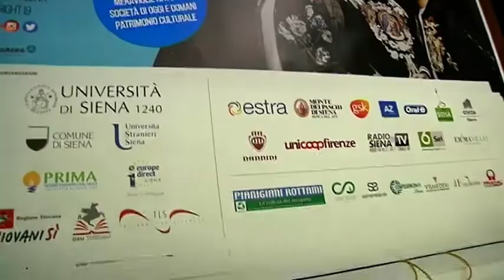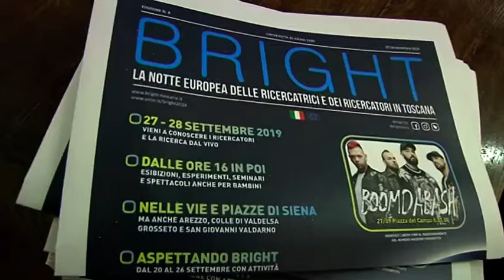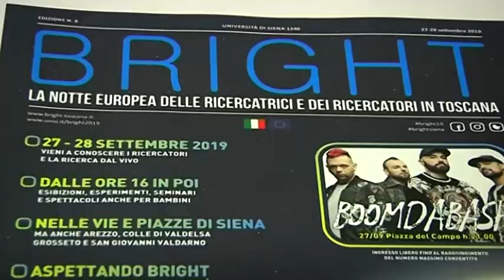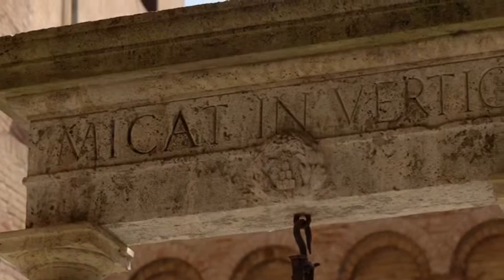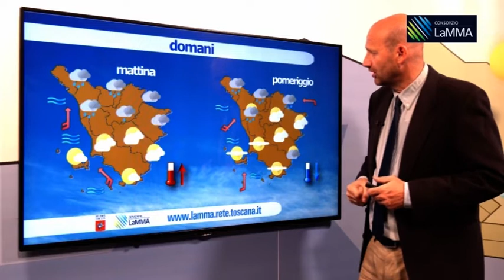Telegiornale martedi 24 Settembre 2019